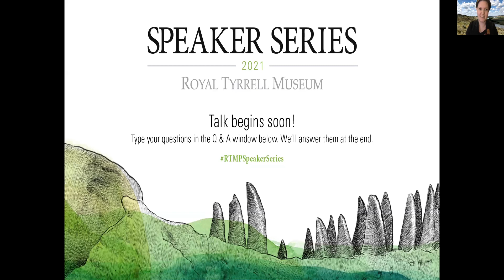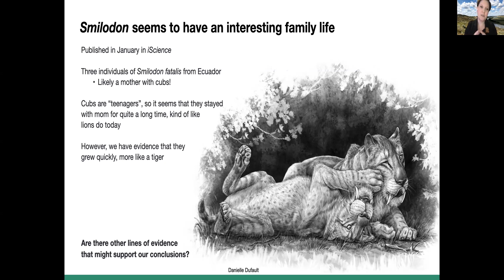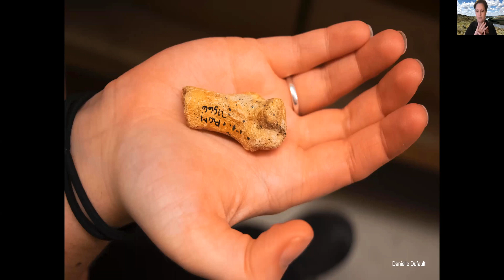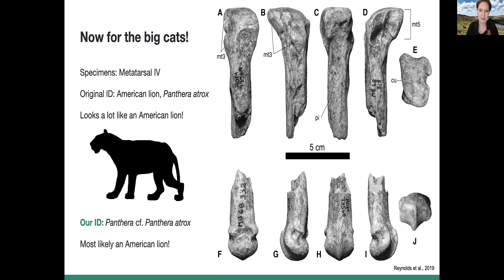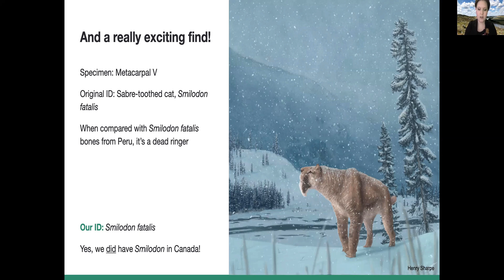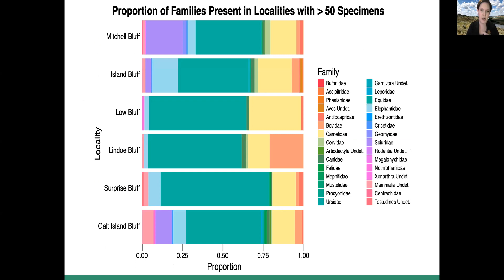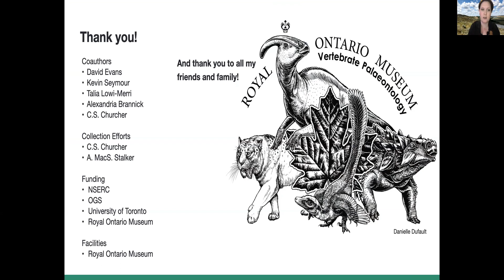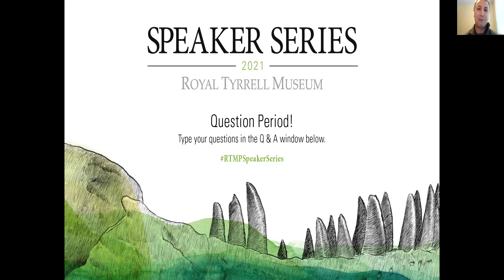The North Remembers: Ice Age Fossil Finds from the City of Medicine Hat, Alberta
Alberta is famous for its dinosaur fossils, but it also has a rich record of the late Pleistocene, a time known as the Ice Age. Ashley Reynolds of the University of Toronto discusses some of the exciting finds coming out of Alberta, including the only Canadian specimen of the famous sabre-toothed cat, Smilodon fatalis.